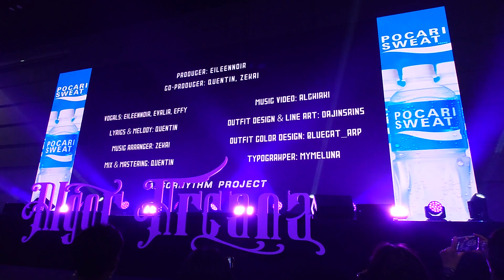อังกอร์อาคาน่า แครกอิท